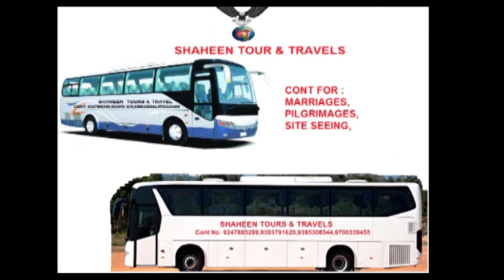IFTAR PARTY FROM FALAKNUMA POLICE STATION